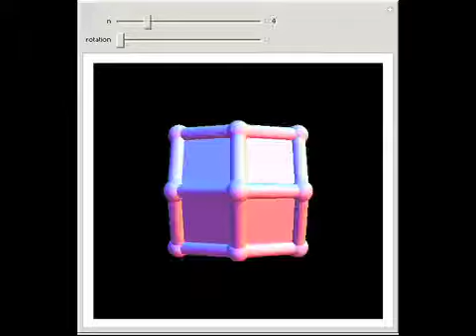Polar Zonohedra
Polar zonohedra are constructed and rotated around their axes of n-fold symmetry.

Contributed by: Russell Towle